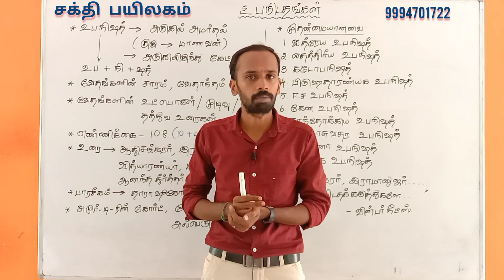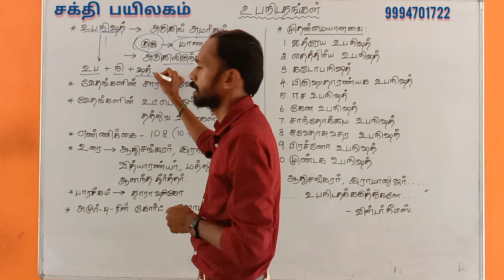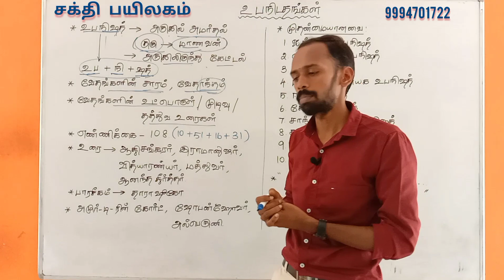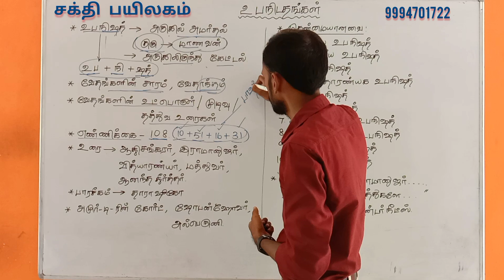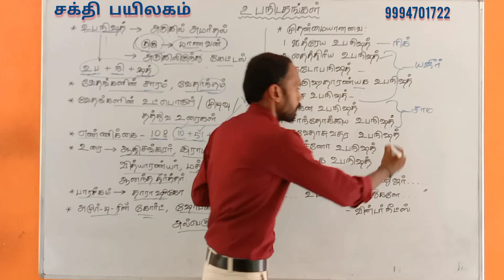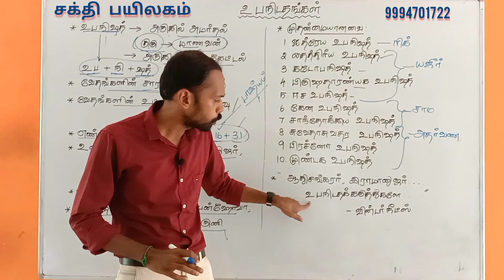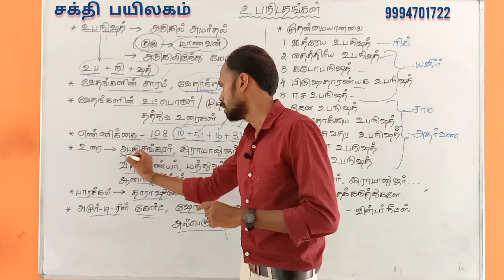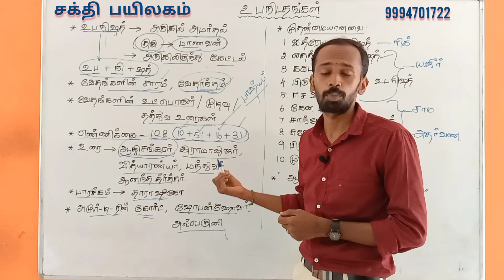இந்து சமய அறநிலையத்துறை|உபநிடதங்கள்|TNPSC-EO|Group-7B|Group8|upanishads|இந்து மத நூல்|TNHRCE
last class link

ச.கார்த்திக்,
TNPSC பயிற்றுனர்,
சக்தி பயிலகம்,
[TNPSCல் தமிழ், இந்து சமய அறநிலையத்துறை பாடத்திற்கான தனிப்பயிற்சி மையம்]
சேலம்.